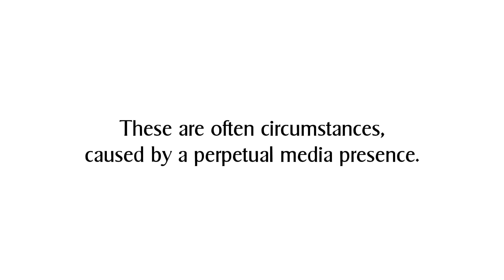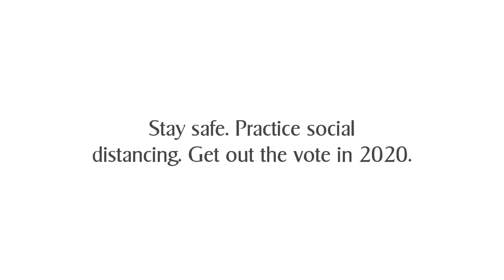Womenstepup.org - Trump's Muting America's Soul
Everyday, with Trump as president, we move further and further away from who we are as a democratic nation. Trump does not represent the true values of ordinary citizens, nor does he embody honest leadership. Everyday there is some bizarre crisis, misstep, falsehood, berating, or demand for loyalty. As a nation, we are better than this. Pay attention. Vote in the 2020 election.